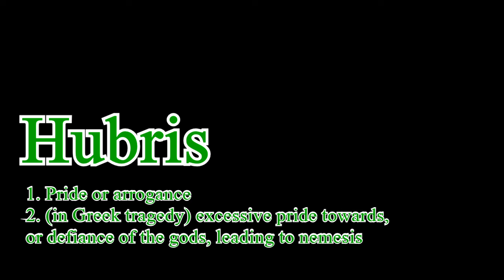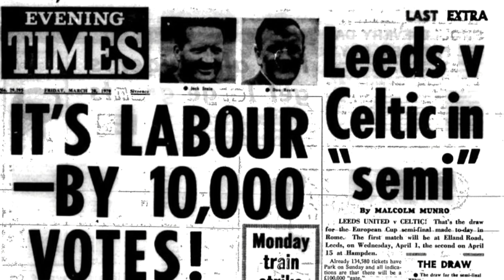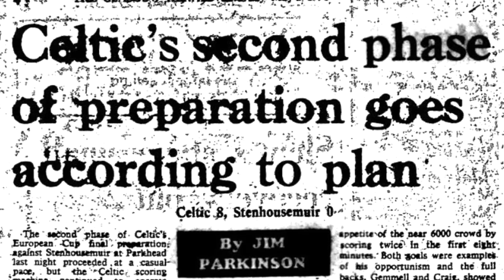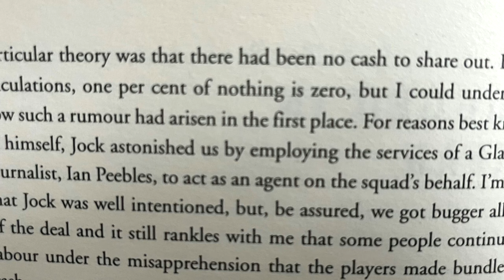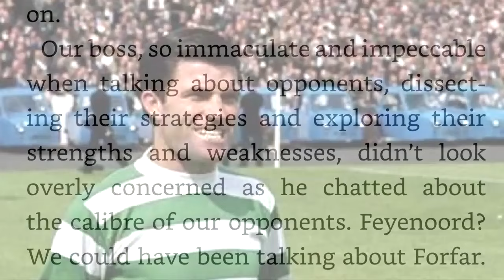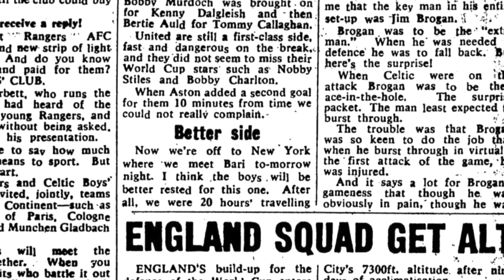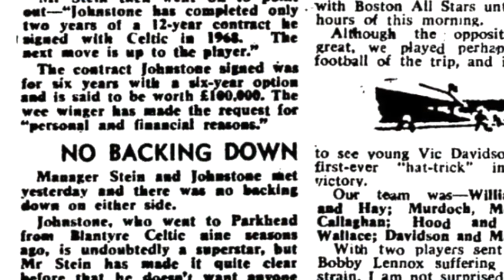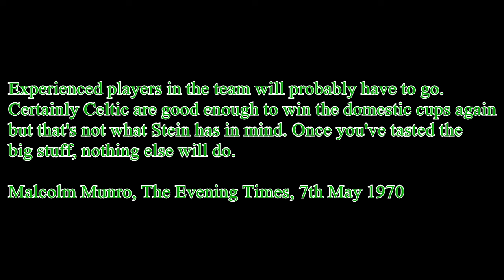Celtic: The Damned 70's, Episode 1, Hubris: May 1970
The first of a ten-part series on Celtic in the 1970's, charting their decline from European giants to Continental mediocrity as Jock Stein's carefully laid succession plans were scattered to the wind and the stars of the Quality Street Gang, who promised to keep them at the top of the European game through the 1970's, slipped through the manager's fingers for reasons both in, and out of his control. Stein himself was involved in a near-fatal car crash in July 1975, after which by all accounts he was never the same again, and he resigned in May 1978, with Celtic finishing in fifth place in the Premier Division, their worst performance since the early 60's. A cruel decade ended with Billy McNeill leading them to the Championship on a never-to-be-forgotten night in May 1979 when ten men won the league.